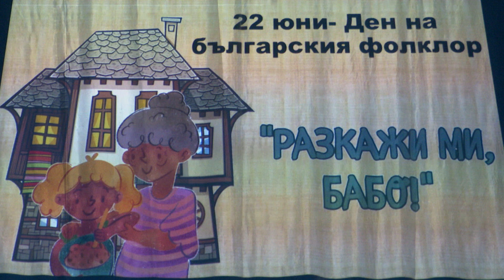Концерт-спектакъл "Разкажи ми, бабо" на НЧ "Отец Паисий - 1919", гр. Сандански